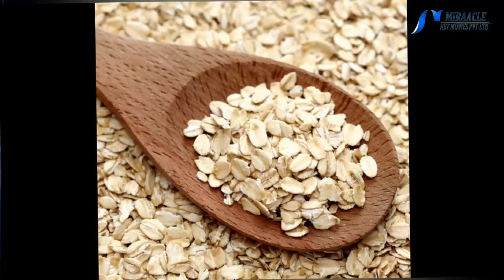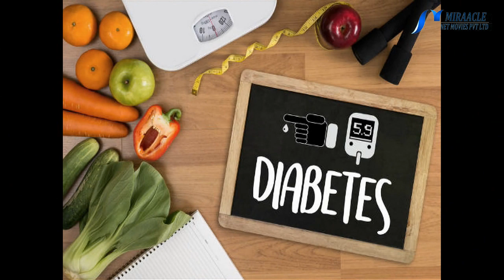தினமும் ஓட்ஸ் சாப்பிடுறீங்களா?